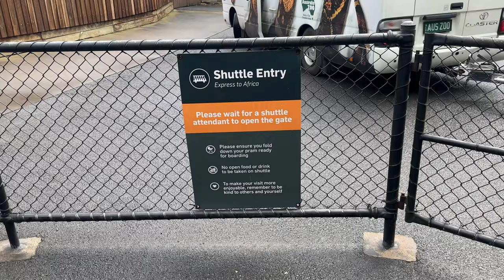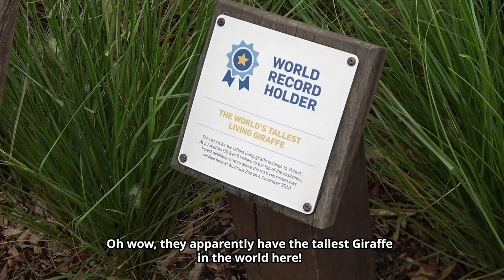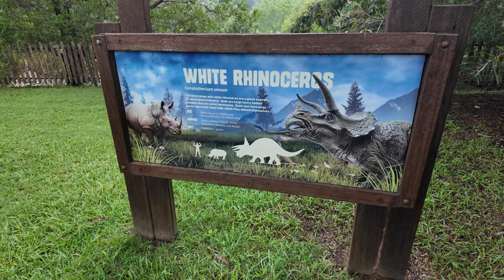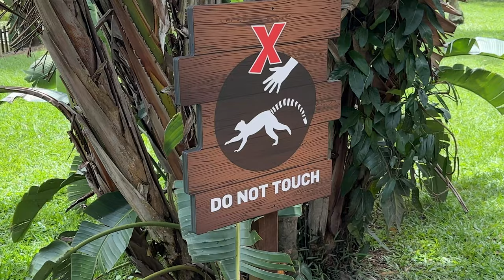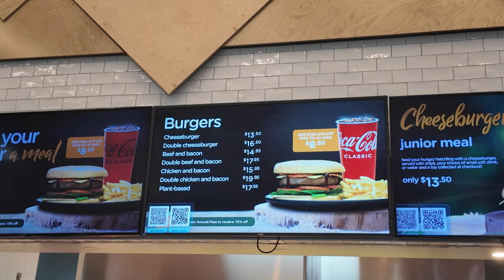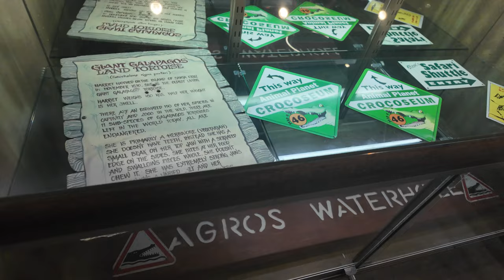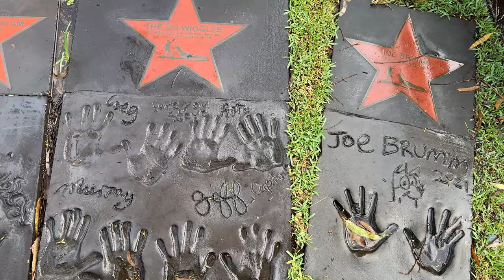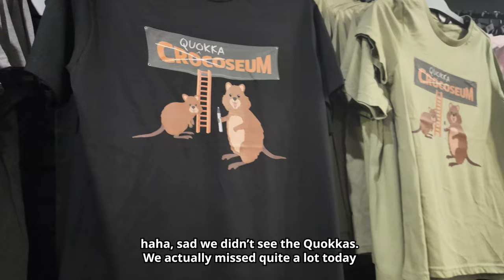We visited Australia Zoo! Full Tour & Review 2024🐊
We visited Australia Zoo in 2024! Join us as we spend the whole day at this famous, world class zoo -best known as the home of Steve Irwin, the Crocodile Hunter, and is still operated today by the Irwin family - including Robert, Bindi and Terri Irwin! Welcome to our Australia Zoo Vlog!

We spend the whole day there, checking out Australia Zoos animal exhibits, such as Elephants, Tigers & Giraffes, and Australian Animals such as Crocodiles, Koalas and Kangaroos! We also check the parks other offerings, such as food, theming, shows and much more. It was quite a rainy and wet day, but we still made the most of it!

We didn't get to see the Crocosuem show sadly due to timing, but you can see some awesome footage from it with Robert Irwin in our previous Australia Zoo Vlog

Australia Zoo in located in Beerwah on the Sunshine Coast in QLD, Australia!

Timestamps:

00:00 - Coming up...
00:27 - Arriving at Australia Zoo
01:16 - Shuttle to Africa
01:51 - Giraffes, Rhinos, Zebras
03:31 - Meerkats
04:17 - Cheetah Grasslands
04:58 - Dinosaur and Rhino Models
05:34 - New Cafe / Heading to Bindi's Island
06:12 - Bindi's Island
07:59 - Tiger Temple
09:22 - Sumatran Elephants
10:09 - Heavy Rain by the Elephants
12:48 - Wetlands / Dinosaur Models
14:03 - Kangaroo & Wallaby Petting Area
14:58 - Crocoseum
16:10 - Crikey Cafe
17:13 - Burmese Python
17:57 - The Crocodile Hunter Story Museum
18:57 - Prehistoric Croc Model
19:23 - Kids Playground with Ride!
19:51 - Water Park / Splash Pad
20:39 - Binturongs
20:59 - Heavy Rain / Koalas / Cassowary
21:43 - Croc vs Dino model
22:05 - Celeb Hand Prints
22:32 - Cameron the Crocodile
22:49 - Tortoise, Otters, Alligators
23:19 - Tasmanian Devils
24:05 - Old Entrance Area
24:11 - Croc Photo Op
24:35 - Exit Gift Shop
26:03 - Shuttle back to the Lodge / Outro